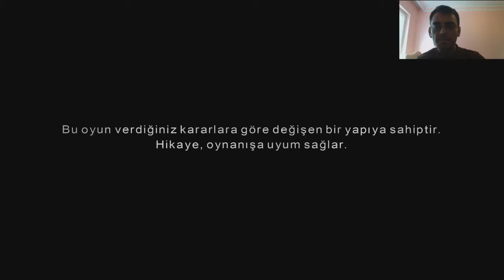THE WALKING DEAD: SEZON 1 – [BÖLÜM 4.1] – Biri Peşimizde !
Walking Dead sezon 1 ile hem zombilerden kaçıp hem de duygularımıza hakim olmaya çalışıyoruz. Sonumuz hayrolsun :)

Walking Dead oyununda sonunda ilk sezonun dördüncü bölümü ile karşınızdayım. Uzun bir yolculuktan ve bitmeyen zombi saldırılarından sonra bunlar yetmezmiş gibi bir de peşimize telsizdeki esrarengiz kişi takıldı. Clem'in ailesini bulmamıza yardımı dokunabilir diye şimdilik sesimi çıkarmıyorum ama eminim bize yarardan çok zararı dokunacaktır.
Evin üst katındaki manzara ve yaşattığı duygu yine canımızı oldukça yaktı :( Bu arada Chuck'a ne oldu kardeşim ? :D

SEASON 1 PART 4 : "AROUND EVERY CORNER" "Her Köşenin Çevresinde"